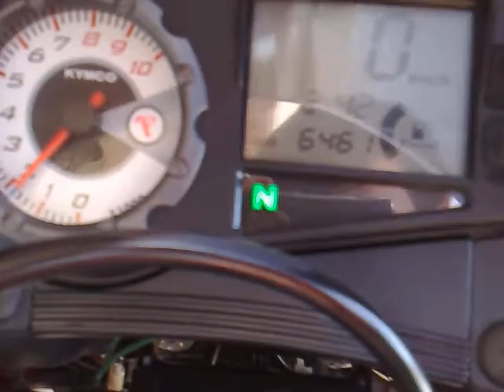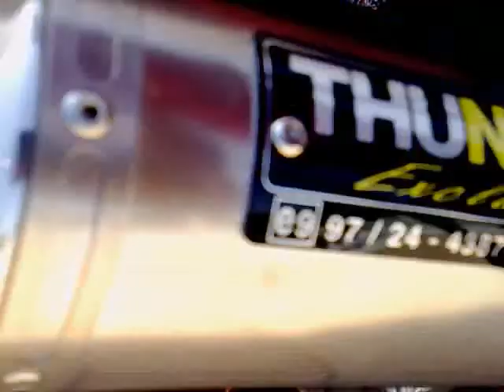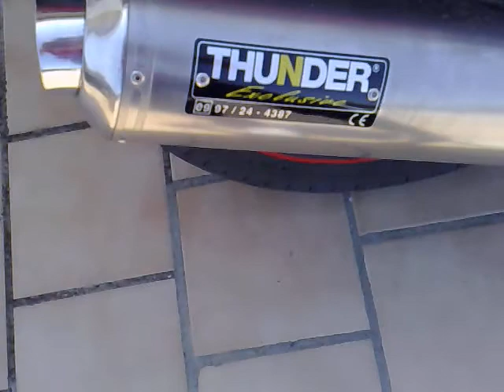KYMCO QUANNON 125cc TUHNDER TITANIO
KYMCO QUANNON 125cc  CON TUHNDER TITANIO